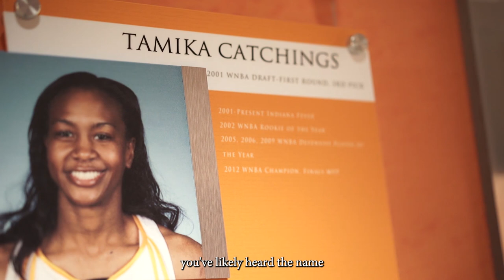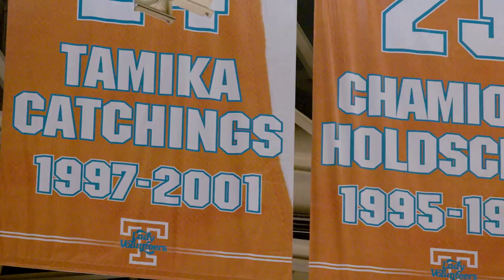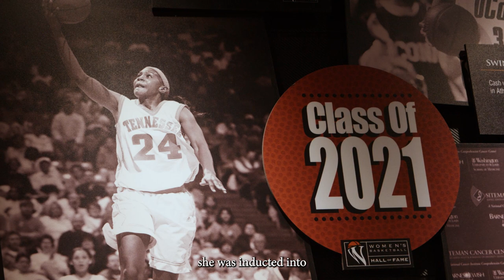Tamika Catchings: Hall of Famer, Lady Vol For Life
Looking at the legendary basketball career of Lady Vol for Life Tamika Catchings, who was inducted to both the Naismith Memorial Basketball Hall of Fame and the Women's Basketball Hall of Fame in the summer of 2021.